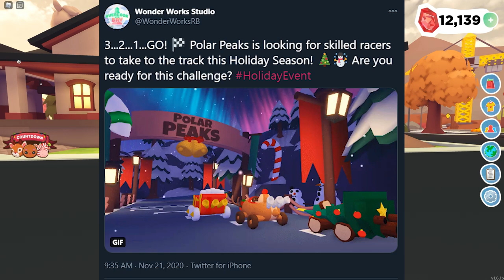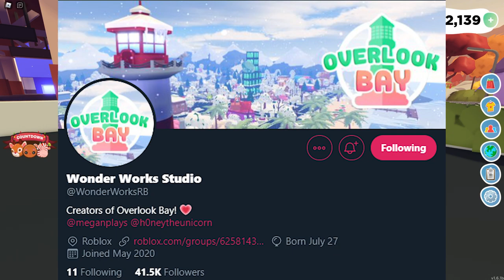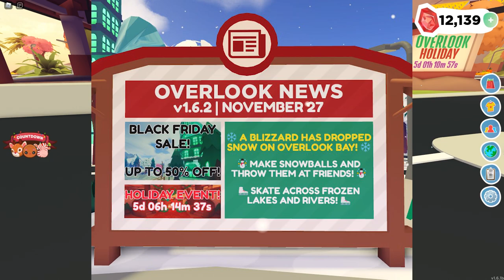The Most Recent OVERLOOK BAY *HOLIDAY* Sneak Peaks & Tea! | Roblox Overlook Bay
🌸❤️ Follow me on Roblox ❤️🌸 (Halizzlee)

🎧🌸 Music Used 🌸🎧
All song credit & edits go to the artist/owners!